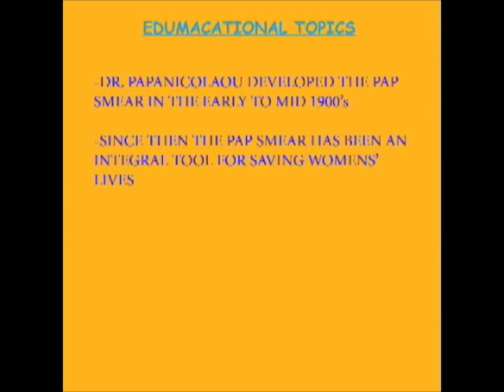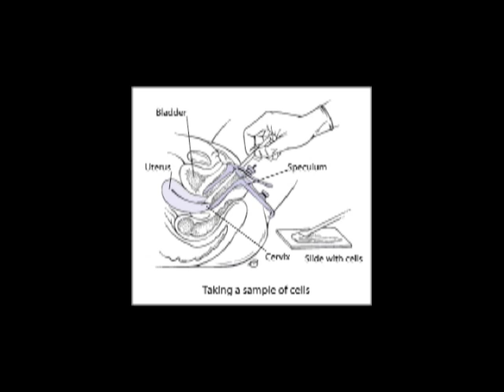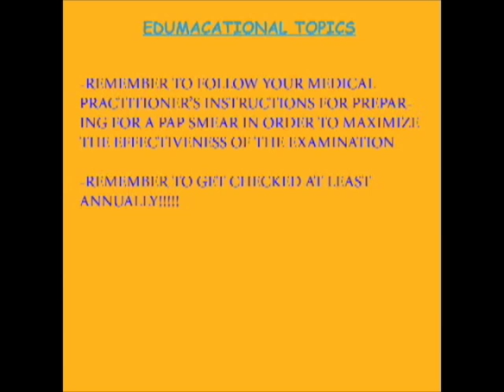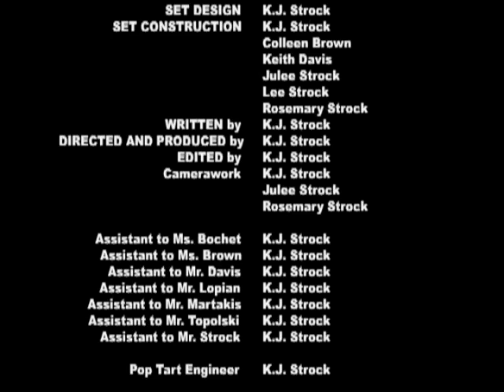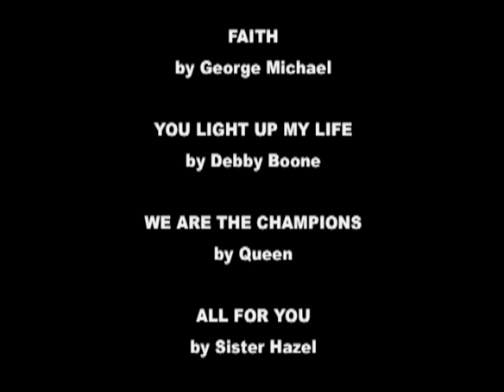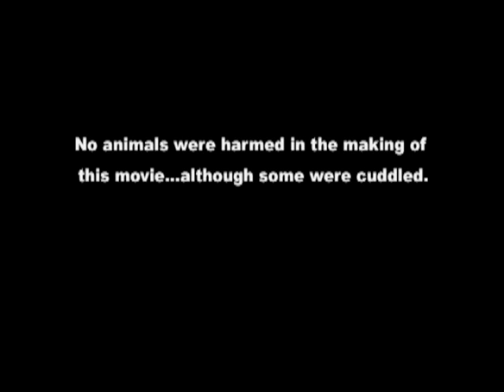Pap Smear: A Documentary, part 2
A brief look at the life of the Pap Smear, and what it has done for the world!